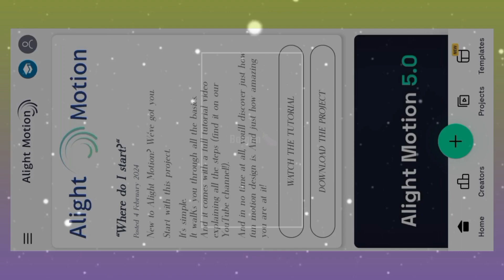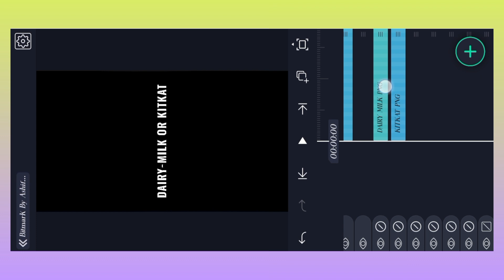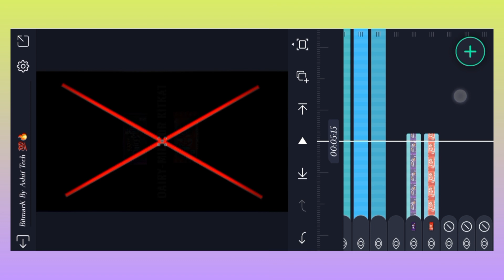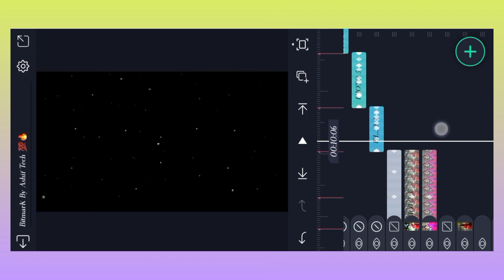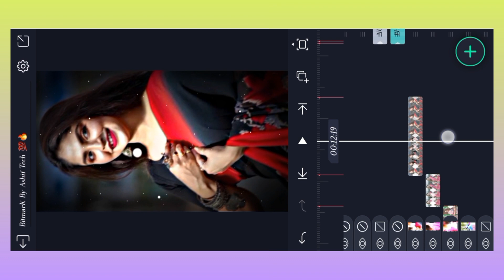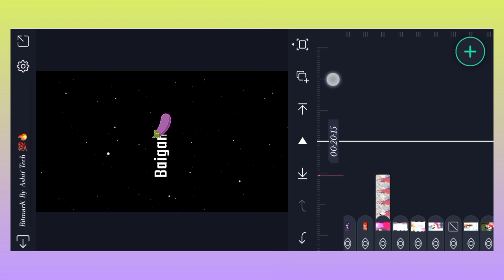🤤Khatti Tofee x One Love Xml Trend Video Editing 💯/Alight Motion Video Editing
alight motion

alight motion preset,alight motion editin

video editing

hdr video editing alight motion alight motion new video

editing